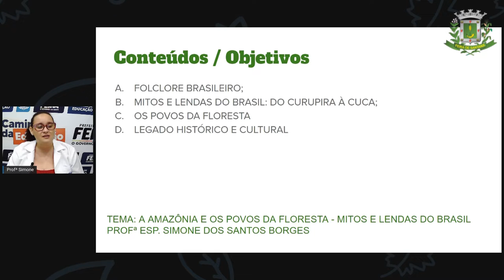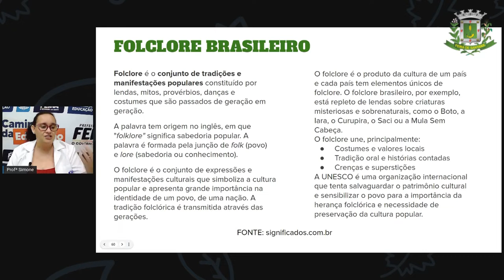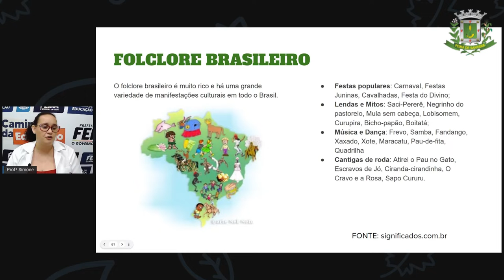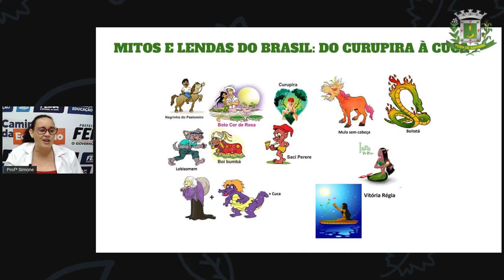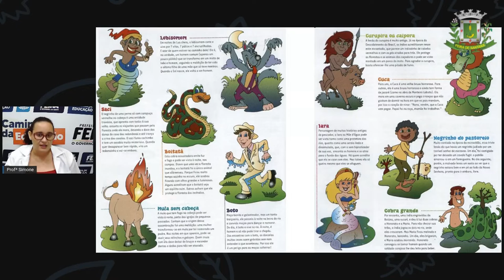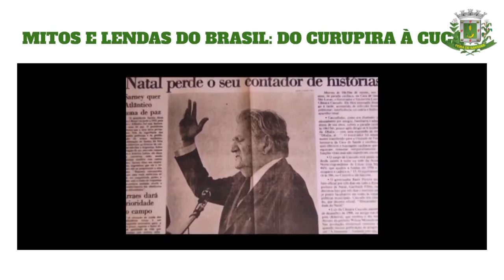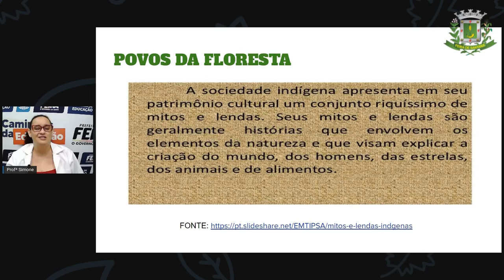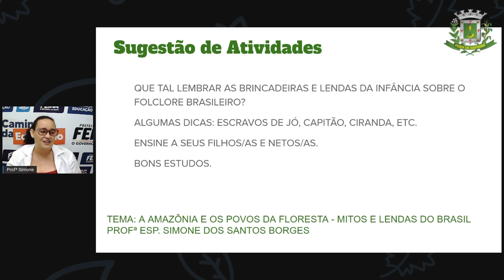2º SEG ESTÁG IV AULA 22 HIST Amazônia e os povos da floresta Mitos e lendas do Brasil PROFª SIMONE